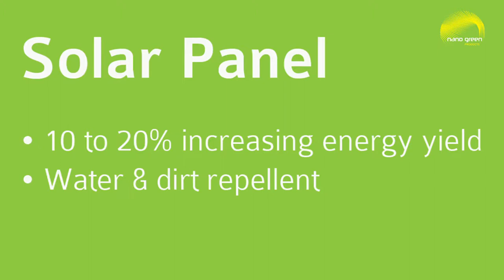Nano Green Products - Coat Solar Panel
Nano Green Products - Coat Solar Panel gives a 10-20% energy yield because this coating increases the interval of cleaning and absorption of light.